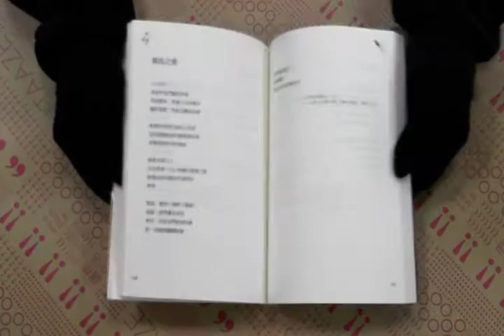TAAZE｜第一道曙光 二手書書況 9789866909726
TAAZE｜讀冊生活網路書店「第一道曙光」，找二手書請至